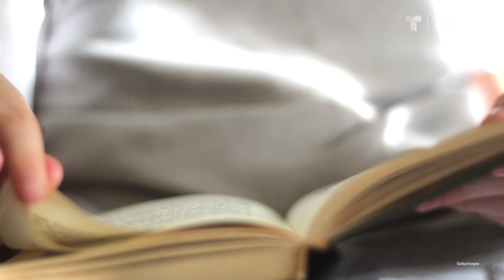Fabián Ríos: Su mamá le enseñó a respetar a la mujer | Familia | Telemundo Lifestyle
Video oficial de Telemundo Lifestyle. Fabián Ríos le debe a su madre, a sus tías y a su abuela, la persona en la que se ha convertido. El actor cuenta que gracias a la crianza que recibió, ahora es esposo que Yuly Ferreira necesita.